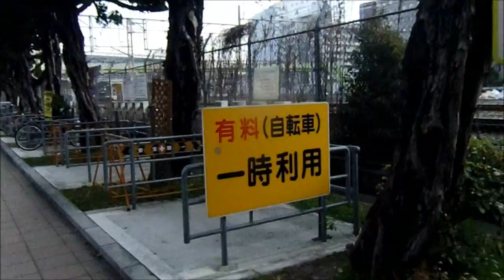エドゥアルド、アローラス#18-W-★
曲目　　RAWSON    病院名

読み　　ラウソン

録音　　1913年～1918年

1916年に、開催されたインテルナード(インターン医学生)のダンスパーティで、作者(アローラス)の楽団が初演しました。

タイトルは、18世紀に活躍した医師、政治家のギジェルモ、ラウソンの
名前をとった病院に捧げられました。

演奏者　　JUAN  DARIENZO     ファン、ダリエンソ

録音　　　1947年

お馴染み、ダリエンソの演奏をお聴き下さい。ピアノが、
ロドルフォ、ビアジの向こうを張っての熱演です。もちろん
ビアジでは有りません。

ファン、ポリートか?